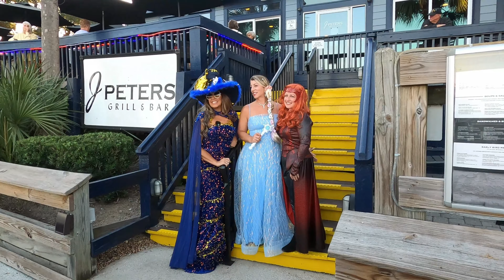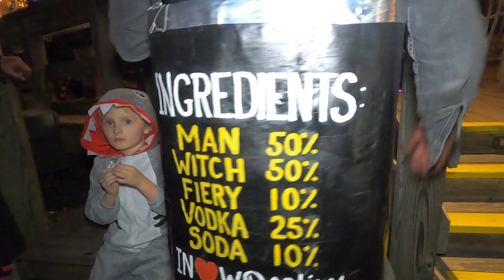Grand Strand Witches' Night at the Murrells Inlet Marsh Walk 2024 near Myrtle Beach, SC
We dressed up once again and attended this years Witches' Night on the Marsh Walk in Murrells Inlet. And we had a blast. Beat Box even dressed as a Wizard this year. And we took along some of our friends as well.
The Marsh Walk is just a few miles south of Myrtle Beach, South Carolina. This event is a fund raiser for the Children's Recovery Center. The food was great, the music was outstanding, and so many people dressed up and had a wonderful time.
It's a night of dress up and fun activities. Like dancing, and listening to live bands at various restaurants and venues along the Marsh Walk. We hope you didn't miss it again this year. If so, put it on your calendar for next year. And we'll see you there.

⬇️ Want to start your own YouTube channel?  Check out what we use! ⬇️
Our blogging laptop
Our filming camera
Our filming action camera
Our Desk Microphone
Our Wireless Microphone for iPhone
Our Wireless Microphone for Android/ GoPro
Our Two-sided Double-Mic
Our Mobile Tripod
Our Vlogging Ring Light

RANDOM ITEMS:
Fly Fans for Outside Tables

⬇️ Want to see what we take to the beach? ⬇️
-BEACH THINGS WE USE THAT YOU MAY BE INTERESTED IN:
Bunny B’s Croc’s
Bunny B's Golf/Tennis Dress for women
Waterproof Tote Bags
Beach Umbrella
Beach Chair
Beach Buggy
Floating Sunglasses
Waterproof Bluetooth Speaker

⬇️ Want to see what extra things we take on a cruise? ⬇️
OUR CRUISE (MUST HAVE) ITEMS:
Badge Reel with Claw Clasp and Clip
Badge Holders
Twin to King Bed strap
Magnetic Hooks
Multi plug Outlet Extender